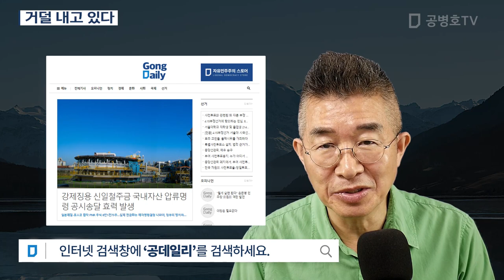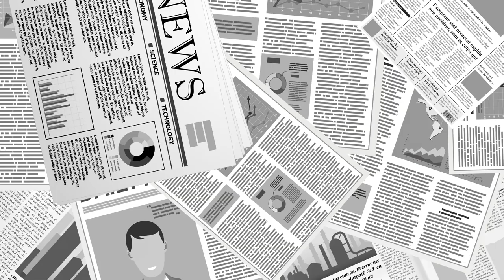거덜 내고 있다 [공병호TV]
Bitcoin : 3MTW849AkP2ftLeSK2teZHMmzLu7Z83s9U